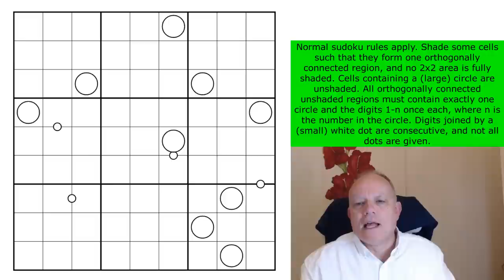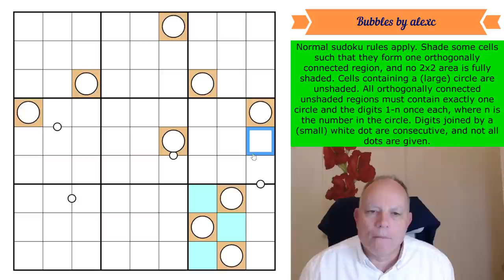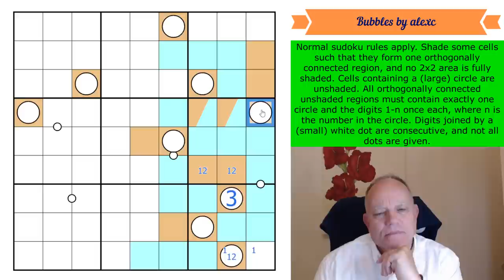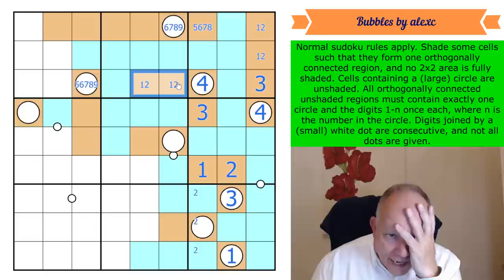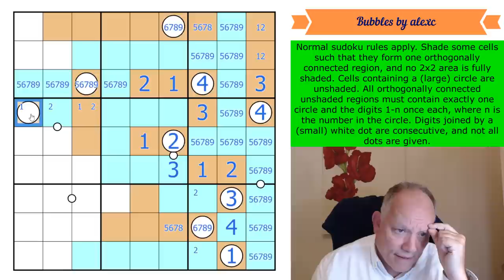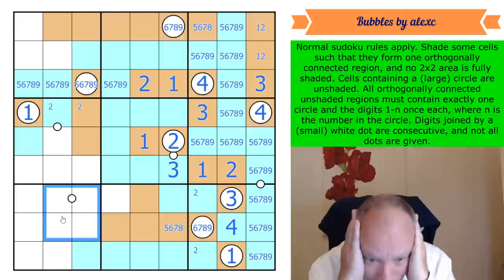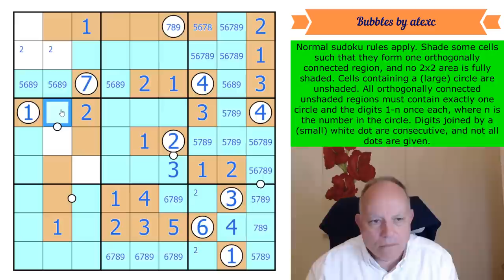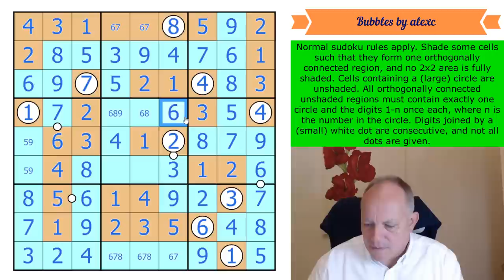Break out the Bubbly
Happy Birthday alexc! Here's where you can try their puzzle Bubbles
Normal sudoku rules apply. Shade some cells such that they form one orthogonally connected region, and no 2x2 area is fully shaded. Cells containing a (large) circle are unshaded. All orthogonally connected unshaded regions must contain exactly one circle and the digits 1-n once each, where n is the number in the circle. Digits joined by a (small) white dot are consecutive, and not all dots are given.

Join us at the $2/month level or higher for the monthly reward, $3/month or higher to have access to solution videos. Any member has access to a Patreon-only discord channel to discuss the puzzles and get help! (Lots of great content is always available on Patreon including past rewards, cryptic crossword solves, and other things as well!)

All our apps are full of handmade sudoku puzzles by ourselves and many of the best constructors in the world, tested and hinted by Simon and Mark.  or search for Cracking the Cryptic and the app name on your favourite app provider: Classic, Killer, Chess, Miracle, Thermo, Arrow, Sandwich, Domino and GAS 1 and 2, and coming soon, our brand new Lines app.

▶ Our main app ◀
Our main Cracking the Cryptic app features several puzzle packs, including GAS 1 and 2, Domino Sudoku, and the brand new Line Sudoku puzzles! Also in that app: a free pack of puzzles by Prasanna Seshadri (one puzzle of each variant of our other apps), and a FREE pack of 23 puzzles in celebration of our reaching 500k subscribers. (Coming VERY SOON will be a new Lines Sudoku app!!)

▶Credits◀
SOFTWARE: Thanks to Sam Cappleman-Lynes and Sven Neumann
Logo: Melvyn Mainini
Opening Credits: Joel Blundell

▶ Contents ◀
0:00 Theme Music & News around the channel
3:38 Rules of today’s puzzle
5:25 Start Of Solve - Let's Get Cracking!